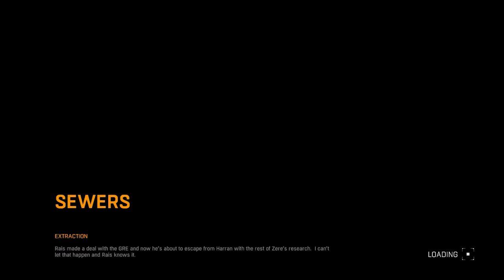Dying Light Gameplay Walkthrough Part 27 - Meeting Rais! (HD Gameplay)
GET AWESOME GAMES FOR CHEAP PRICE! (REALLY CHEAP)

Having a bad, bored, shit day? Trolling will happen and if you dare us to do something in a game. We will take all of it.